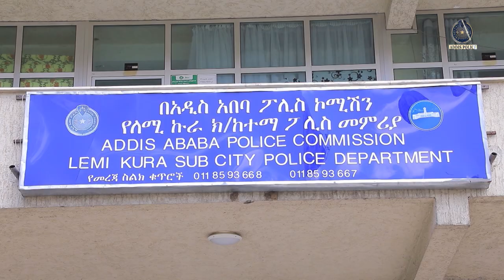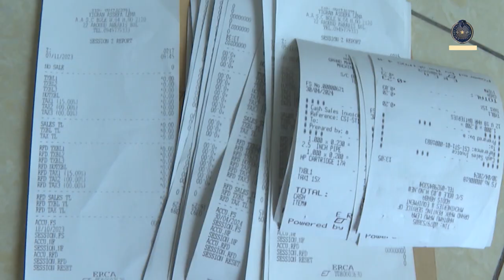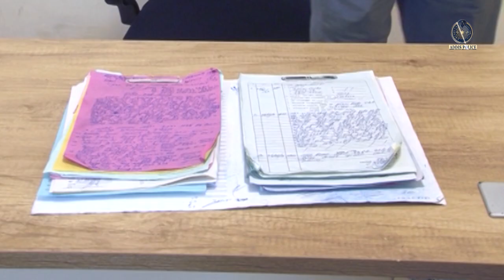በምሽት የሰውን ህይወት የሚቀጥፉ ወንጀለኞች 23 2 2017